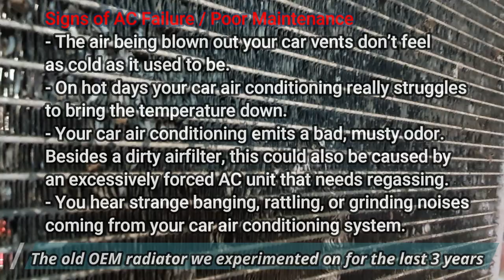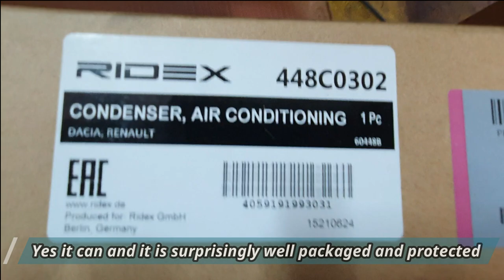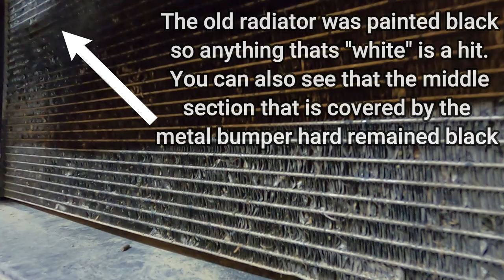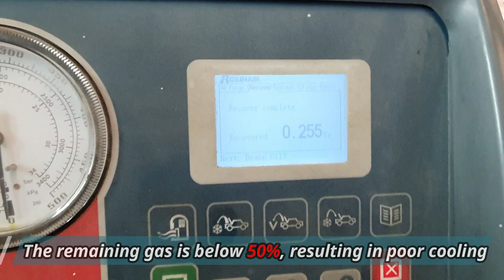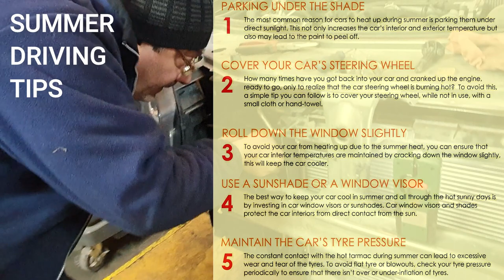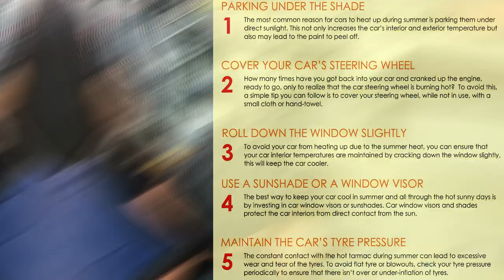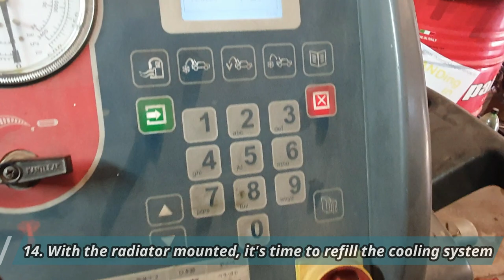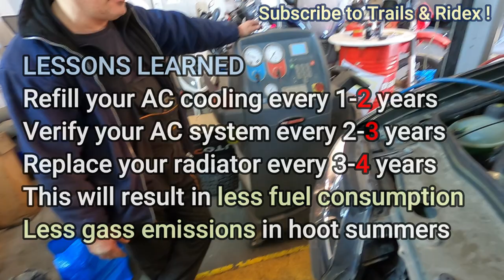Summer Driving AC Tips - The car's air conditioning radiator testing, unboxing and install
EN. 3 years ago we started an experiment trying to determine how much damage does a AC radiator take over time. To improve its protection we also added a protective aluminium metal mesh and we pained the radiator black so we could easily observe the damage in the future. From the video you can clearly see how much damage it took even protected while the AC coolant pressure was below 50%. This will force the compressor who will fail over time and you will also use up to 35% more fuel in the summer just to cool yourself. The radiator needed to be replaced and we selected Ridex to equally partner up for this experiment. Initial results are good, faster lower temperatures and less fuel consumption and their Ridex AC radiator product was well made and safely shipped by Autodoc. If your radiator is old and damaged, we highly recommend that you replace it. You can always use our Autodoc cumulative voucher if you want to use what we tested. We hope the video helps you and we will continue our testing over the summer.

RO: EN. Acum 3 ani am început un experiment încercând să determinăm cât de multe daune suferă un radiator de curent alternativ în timp. Pentru a-i îmbunătăți protecția, am adăugat și o plasă metalică de protecție din aluminiu și am durut radiatorul în negru, astfel încât să putem observa cu ușurință daunele pe viitor. Din videoclip puteți vedea în mod clar cât de multe daune a fost protejate chiar și în timp ce presiunea lichidului de răcire a fost sub 50%. Acest lucru va forța compresorul care va eșua în timp și, de asemenea, veți folosi cu până la 35% mai mult combustibil vara doar pentru a vă răcori. Radiatorul trebuia să fie înlocuit și am selectat Ridex pentru a ne asocia în mod egal pentru acest experiment. Rezultatele inițiale sunt bune, temperaturi mai scăzute mai rapide și un consum mai mic de combustibil, iar produsul lor pentru radiatoare AC Ridex a fost bine fabricat și livrat în siguranță de Autodoc. Dacă radiatorul dvs. este vechi și deteriorat, vă recomandăm să îl înlocuiți. Puteți utiliza întotdeauna cuponul nostru cumulativ Autodoc dacă doriți să utilizați ceea ce am testat. Sperăm că filmarea va ajuta iar noi vom continua testele si în timpul verii.

DE: Vor 3 Jahren haben wir ein Experiment gestartet, um festzustellen, wie viel Schaden ein Wechselstromkühler im Laufe der Zeit erleidet. Um den Schutz zu verbessern, haben wir außerdem ein Aluminium-Metallgitter hinzugefügt und den Kühler schwarz lackiert, damit wir den Schaden in Zukunft leicht beobachten können. Aus dem Video können Sie deutlich erkennen, wie viel Schaden es selbst bei einem Wechselstromkühlmitteldruck unter 50% erlitten hat. Dies zwingt den Kompressor, der mit der Zeit ausfällt, und Sie verbrauchen im Sommer bis zu 35% mehr Kraftstoff, um sich abzukühlen. Der Kühler musste ausgetauscht werden, und wir haben Ridex ausgewählt, um uns gleichermaßen für dieses Experiment zu engagieren. Erste Ergebnisse sind gute, schnellere, niedrigere Temperaturen und ein geringerer Kraftstoffverbrauch. Das Produkt des Ridex AC-Kühlers wurde von Autodoc gut hergestellt und sicher geliefert. Wenn Ihr Kühler alt und beschädigt ist, empfehlen wir dringend, ihn auszutauschen. Wir hoffen, das Video hilft Ihnen und wir werden unsere Tests im Sommer fortsetzen.

GR: Πριν από 3 χρόνια ξεκινήσαμε ένα πείραμα προσπαθώντας να προσδιορίσουμε πόση ζημιά χρειάζεται ένα καλοριφέρ AC με την πάροδο του χρόνου. Για να βελτιώσουμε την προστασία του, προσθέσαμε επίσης ένα προστατευτικό μεταλλικό πλέγμα αλουμινίου και βάψαμε το ψυγείο σε μαύρο χρώμα, ώστε να μπορούμε να παρατηρούμε εύκολα τις ζημιές στο μέλλον. Από το βίντεο μπορείτε να δείτε καθαρά πόση ζημιά χρειάστηκε ακόμη και προστατευμένη, ενώ η πίεση ψυκτικού AC ήταν κάτω από 50%. Αυτό θα αναγκάσει τον συμπιεστή που θα αποτύχει με την πάροδο του χρόνου και θα χρησιμοποιήσετε επίσης έως και 35% περισσότερα καύσιμα το καλοκαίρι μόνο για να δροσιστείτε. Το καλοριφέρ έπρεπε να αντικατασταθεί και επιλέξαμε το Ridex για να συνεργαστούμε εξίσου για αυτό το πείραμα. Τα αρχικά αποτελέσματα είναι καλές, γρηγορότερες χαμηλότερες θερμοκρασίες και λιγότερη κατανάλωση καυσίμου και το προϊόν καλοριφέρ Ridex AC ήταν καλοφτιαγμένο και εστάλη με ασφάλεια από την Autodoc.